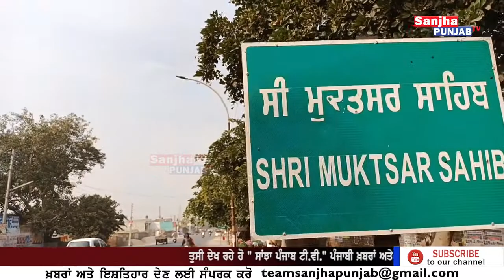ਰੂਸ ਯੁਕਰੇਨ ਜੰਗ ਦਾ ਅਸਰ ਭਾਰਤ ‘ਚ ਵੀ ਪਿਆ, ਕਈ Student Ukraine ਫਸੇ | Ukraine Russia News | Sanjha Punjab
ਰੂਸ ਯੁਕਰੇਨ ਜੰਗ ਦਾ ਅਸਰ ਭਾਰਤ ‘ਚ ਵੀ ਪਿਆ, ਕਈ Student Ukraine ਫਸੇ | Ukraine Russia News | Sanjha Punjab Tv |